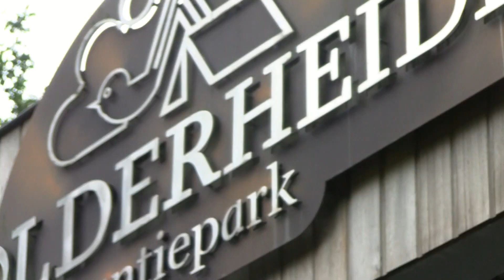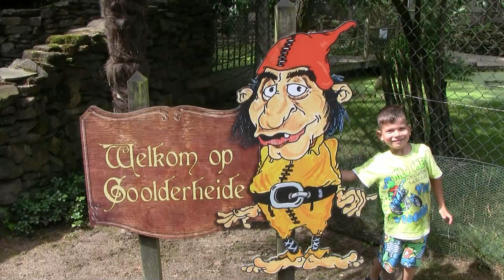Vlog 232: Op de camping!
Vandaag zijn we even langs de camping gewipt voor een daggie. Vrienden van ons hebben daar een stacaravan. Hun liever dan ik! Maar voor de kinderen is dat altijd wel leuk zo'n camping. Natuurlijk hebben we dan echt camping dingen gedaan zoals zwemmen in een ijskoud onverwarmd zwembad, wel een grote glijbaan hier! Wippen in de speeltuin, Bootje varen op het meer waar ze ook aan het vissen waren. Douchen in zo'n gemeenschappelijke douche waar je VOA oploopt(Voet Overdraagbare Aandoening) en voetbal natuurlijk via SBS met een biertje... lekkere stereotype weer deze beschrijving! hahaha :D

*Alle 's zijn opgenomen in overleg met de kinderen. We leggen alles zo goed mogelijk uit zodat ze snappen wat we gaan doen en alles is voor hen eigenlijk gewoon een spel